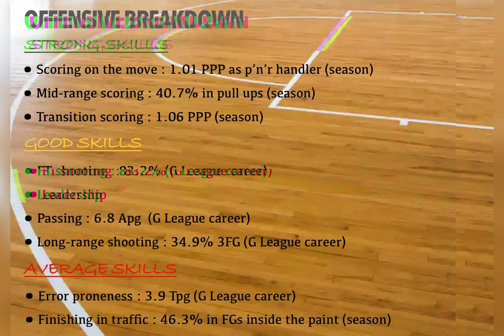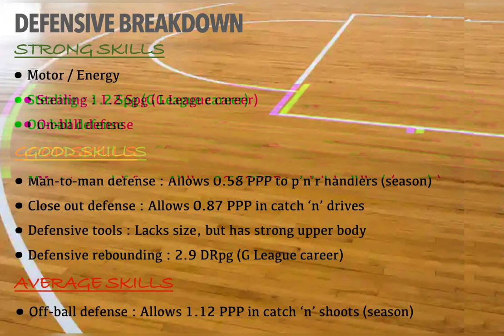Sharife Cooper || 2023-24 G League Season Scouting Report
Follow me on X: @ManoloAthan77